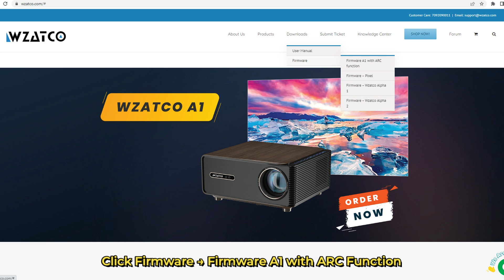How to Get ARC in WZATCO A1 ?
How to Connect ARC ?

Step 1: Connect HDMI cable into the HDMI port on A1 projector. Plug the other end of the HDMI cable to the HDMI ARC port on your soundbar or audio system.

Step 2: Enable ARC in the settings menu of your projector.
Projector Menu → Setting → Other Setting → ARC

Step 3: Turn the Speakers on that are connected to the projector.

Step 4: The projector audio will be played through your external speakers.